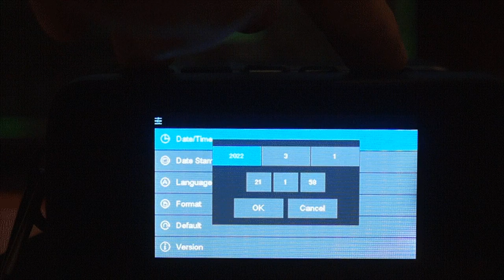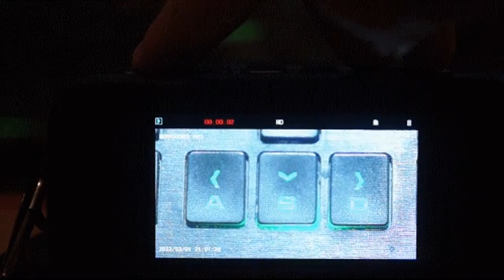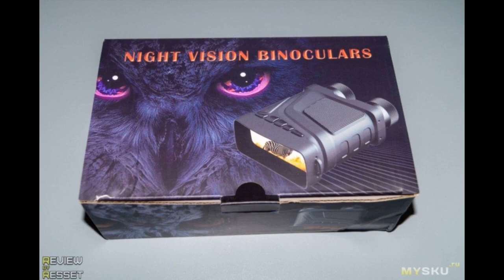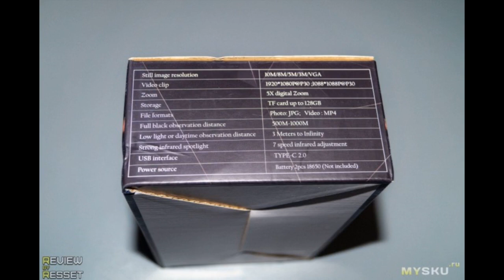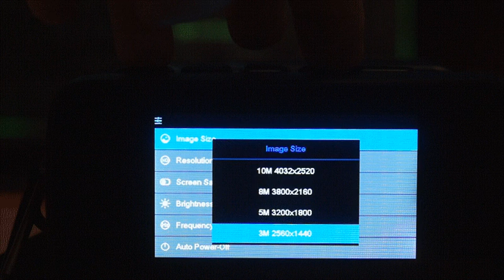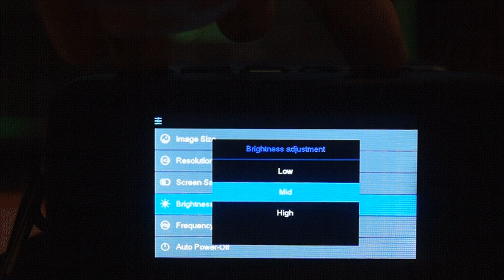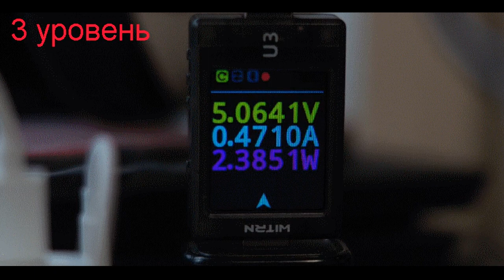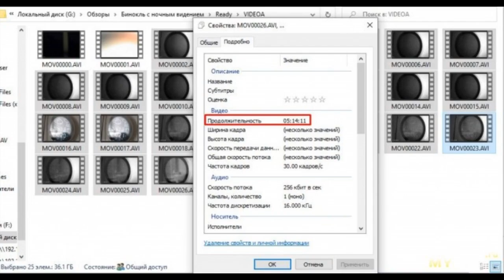Цифровой бинокль с 4Х оптическим зумом и функцией ночного видения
Всем привет! Какой пацан в детстве не мечтал о приборе ночного видения? Я тоже всегда хотел, но по мере взросления понял, что нормальный инструмент очень дорогой, а всё бюджетное это ...
Отзыв на товар с Aliexpress Цифровой бинокль с 4Х оптическим зумом и функцией ночного видения